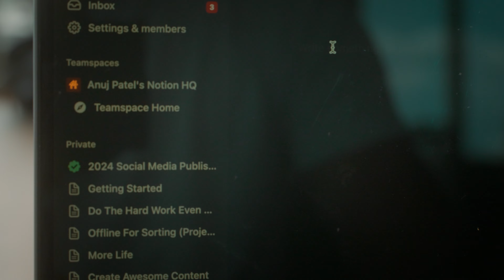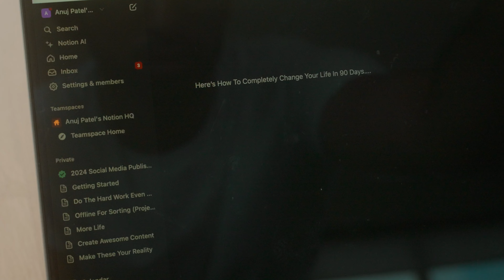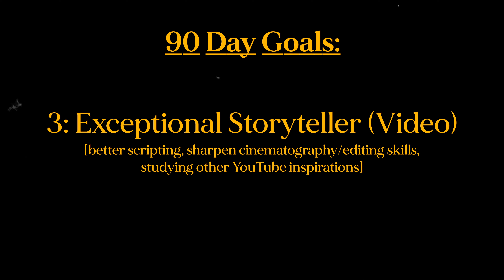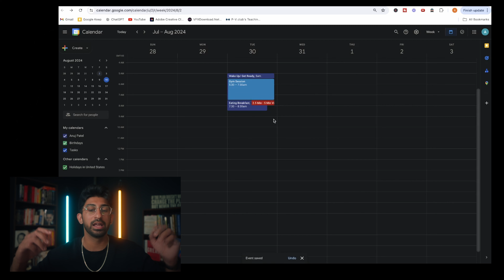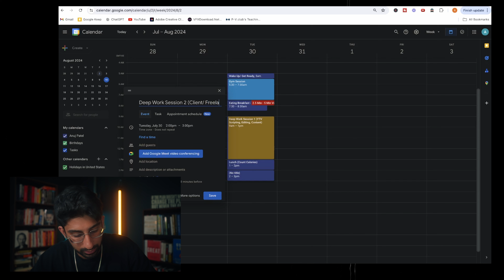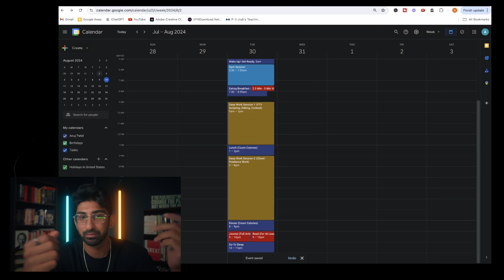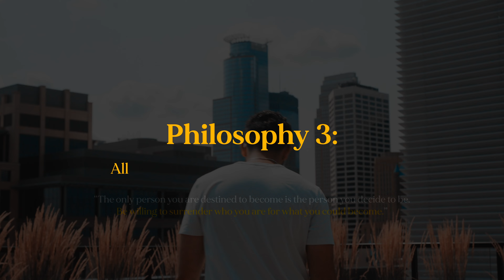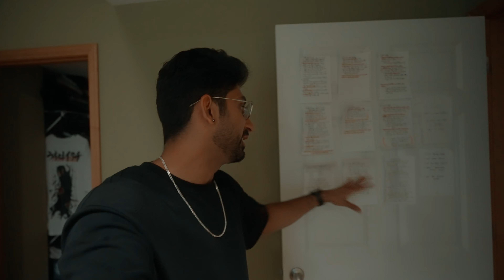You Can Change Your Life In 90 Days. Here's How You Do It...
Here's how I continue to level up my life every 90 days.

00:00 Intro
01:20 Self-Examine To Give Yourself "First Attacker's Advantage"
04:37 Become The War Strategist Of Your Life
13:19 Allow Yourself To Become Unrecognizable
16:23 Outro

💯✔️🔥 My FREE Resources For Cinematic Video

Main Camera
Secondary Camera
Main Lens
Vlogging/Wide Lens
Tight Lens
Lens ND Filters
Main Tripod
Vlogging Tripod
Main Gimbal
Studio Mic
Vlogging Mic
Main Drone
FPV Drone
Action Camera
Action Camera ND Filters
Main Studio Light
Main Studio Light Softbox
Background Lights
Camera Bag
Main Editing Laptop

📷 CAMERA GEAR FOR BEGINNERS:
(Camera Gear I Strongly Recommend For Starting Filmmaking/Content Creation)
Best Beginner Camera
All-Around Lens
All-Around Microphone
Best Gimbal
Beginner Drone
Camera Bag